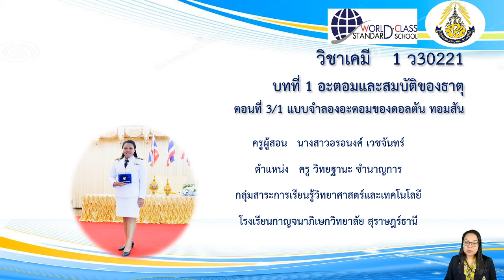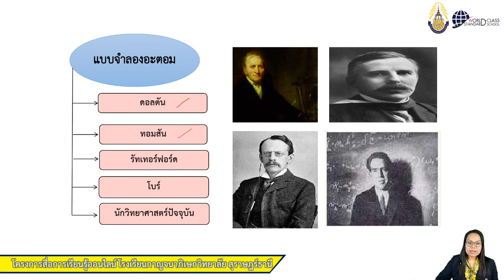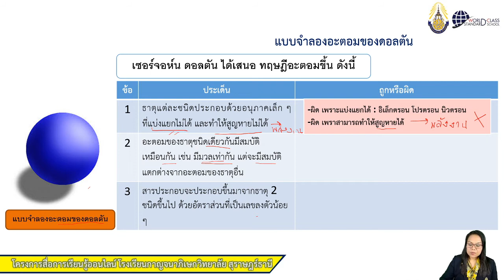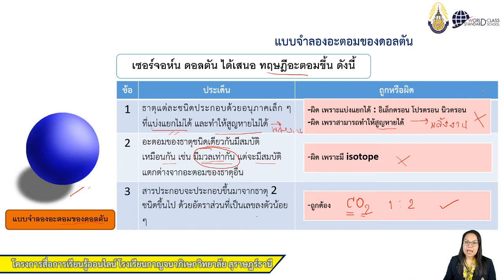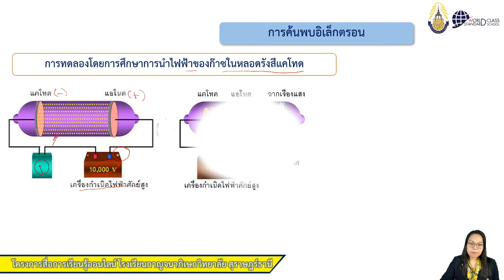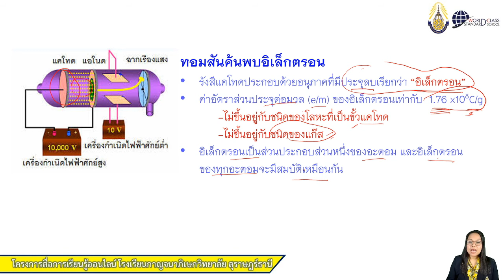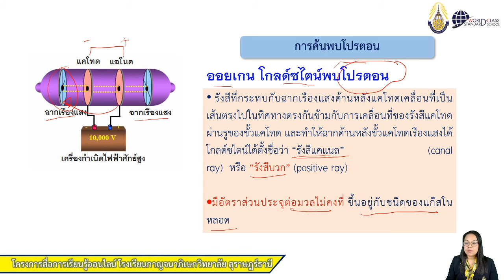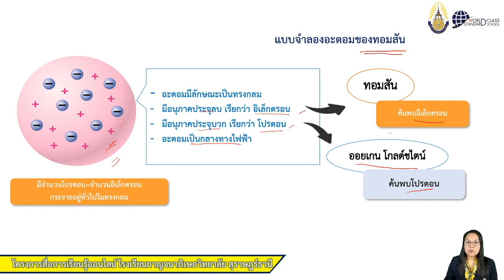รายวิชา เคมี 1 รหัสวิชา ว30221 เรื่อง อะตอมและสมบัติของธาตุ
โดยคุณครูอรอนงค์ เวชจันทร์ ตำแหน่ง ครู ค.ศ.2